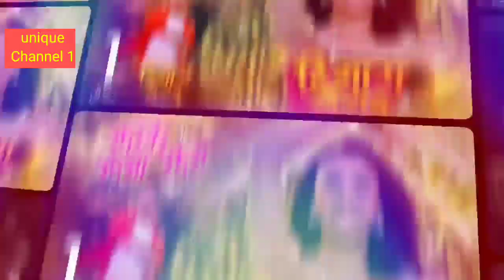Nepali Film Dimag kharab Box Office Collection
About me-- Hy i am Mahindra Dhakal.This is unique channel 1.i am youtuber.

    About Video--

unique channel 1
unique video
unik channel
news
news video
latest news video
nepali box office collection
comedy show
comedy video
mundre ko comedy club
new nepali comedy video
funny video
cartoon video
new nepali film
nepali movie
nepali top actor
nepali top actors
nepali handsome hero
nepali beautiful heroin
tv show
nepali serial video